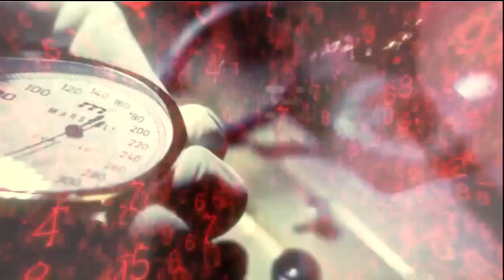Call of Duty: Black Ops Part. 2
Campaign playthrough: Normal Difficulty